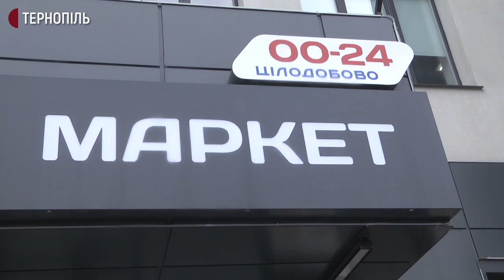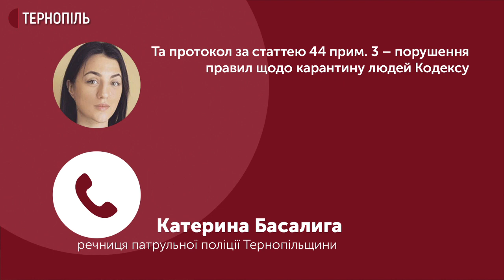За порушення карантину та непокору поліцейським судитимуть cпортсмена з Тернополя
За порушення карантину та непокору поліцейським судитимуть чемпіона України з тайського боксу та кікбоксингу з Тернополя Павла Буська. За його словами, закону він не порушував і поліцейським опору не чинив. Речниця патрульної поліції області Катерина Басалига розповіла, що спортсмен відмовився показати патрульним документи, тому його затримали.